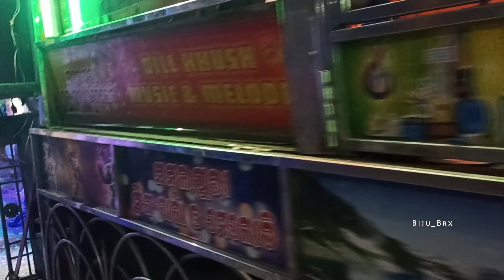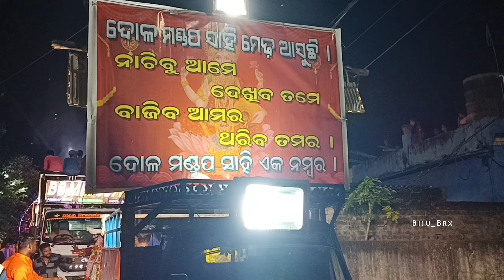SHREE - CB ZONE - RED APPLE - BONDA VILLAGE LAXMI PUJA BHASANI